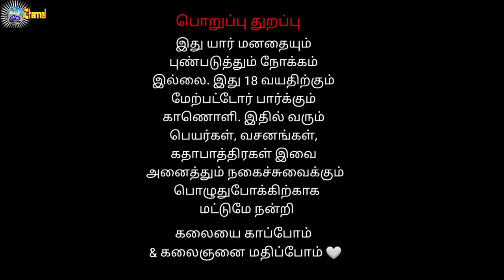Tamil Therukoothu | மனோகர் அண்ணா அழகு சூர்பநங்கையாக | Annamalaiyar Nadaga Shaba | vali mootcham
Tamil Therukoothu | Annamalaiyar Nadaga Shaba |  vali mootcham Part
பழையனூர் கிராமத்தில் அண்ணாமலையார் நாடக சபாவால் நடத்தப்பட்ட வாலி மோட்சம் தெருக்கூத்து